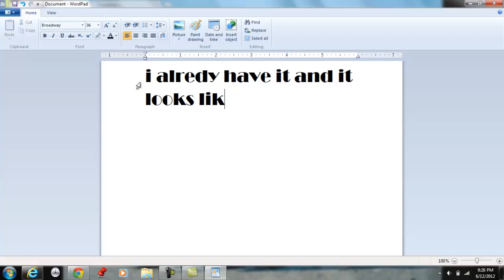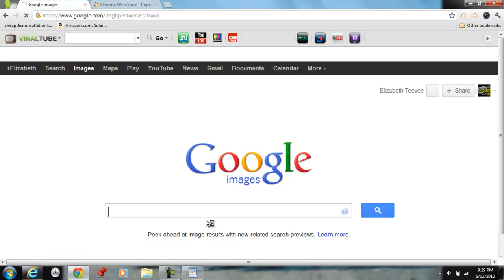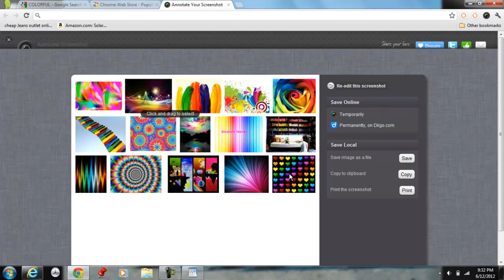Screenshot on Google Plus